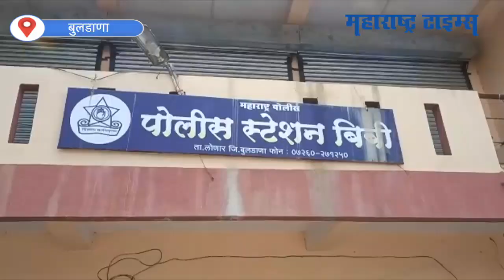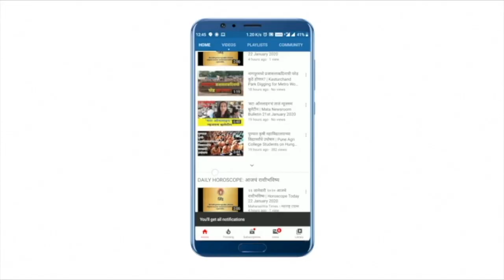Buldana : आरोपींना पकडण्यास गेलेल्या पोलिस पथकावर १४ जणांनी केला हल्ला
बुलडाणा जिल्ह्यातील खापरखेड येथे बकरी चोरी प्रकरणातील आरोपींना ताब्यात घेण्यासाठी पोलिस गेले
बीबी पोलीस स्टेशनच्या या पथकावर १४ जणांनी हल्ला केल्याची घटना घडली आहे.
यात पोलिसांच्या गाडीवर हल्लेखोरानी दगफेक केली.
त्यानंतर अतिरिक्त पोलीस मनुष्यबळ पाचारण करून आठ जणांना ताब्यात घेऊन त्यांच्याविरुद्ध गुन्हा दाखल केला.